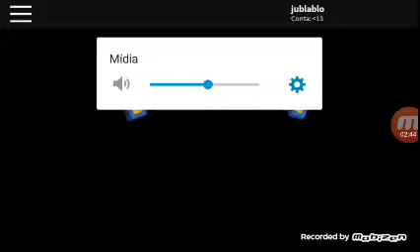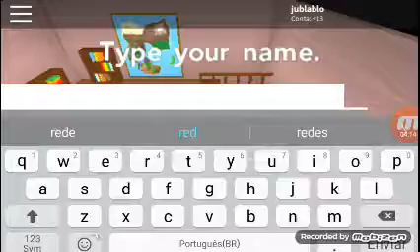Skay o wars e pokemon no roblox